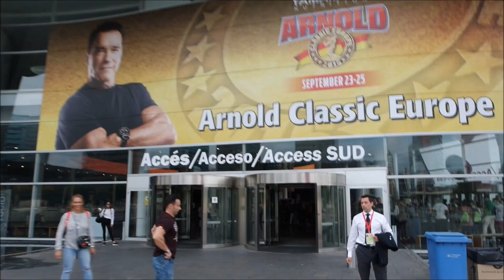Tales of a Coach - Poko och Arnold pt. 3